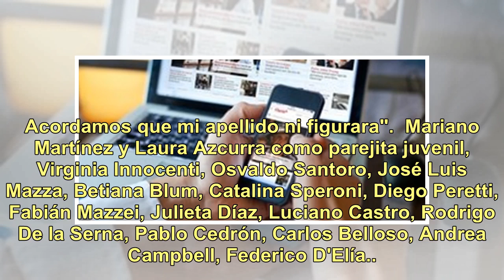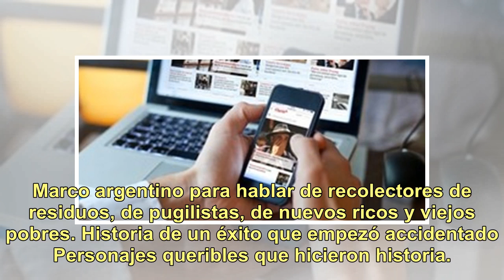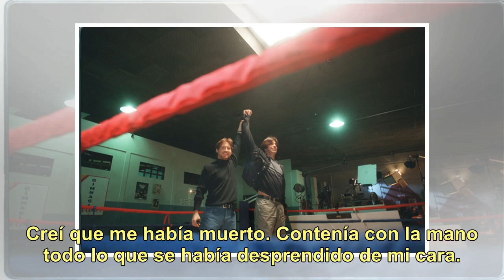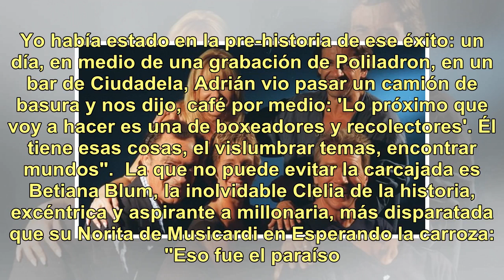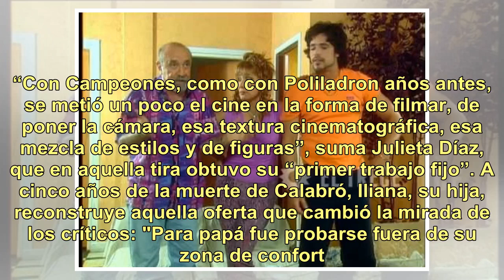"Campeones": a 20 años del primer round del éxito de Pol-ka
Fue una pintura pre-corralito. Un cuadro de la decadencia argentina, con personajes que al borde del nocaut siempre resucitaban. La metáfora era un ring, y la cortina entonada por Alejandro Lerner reforzaba la idea: "Yerba buena nunca muere, no se cansa de pelear, aunque llueva, nieve o truene te te...